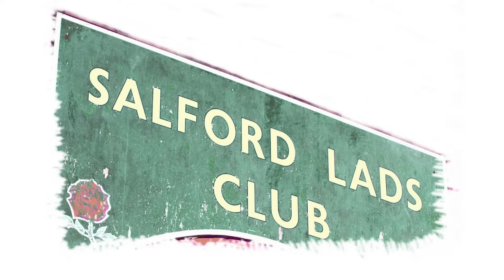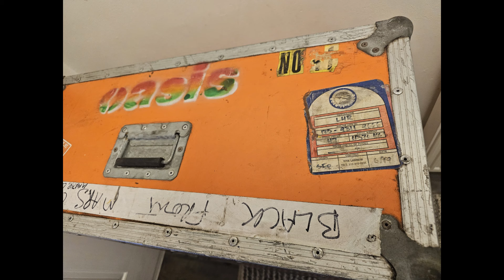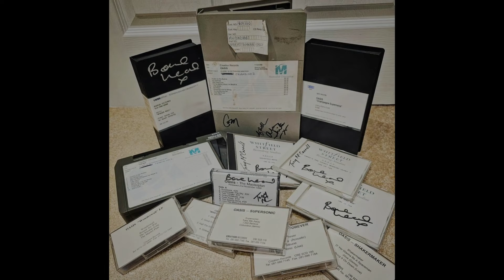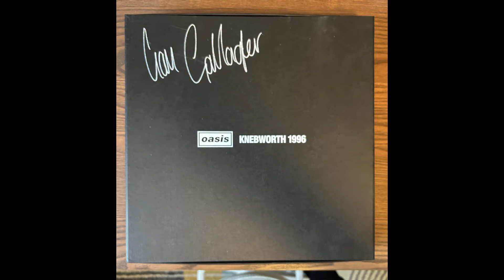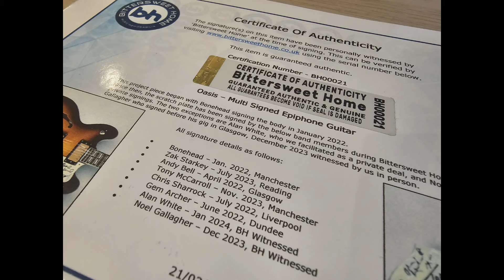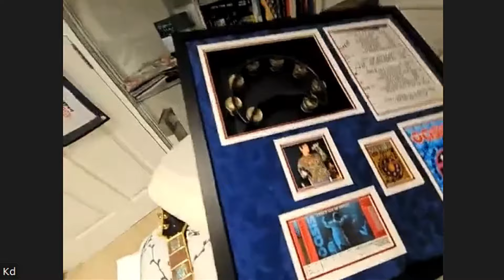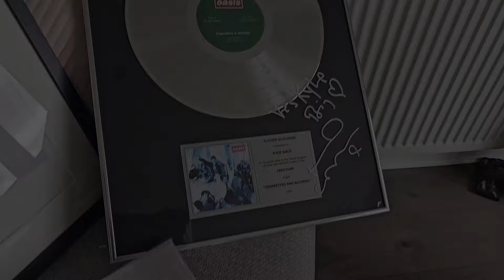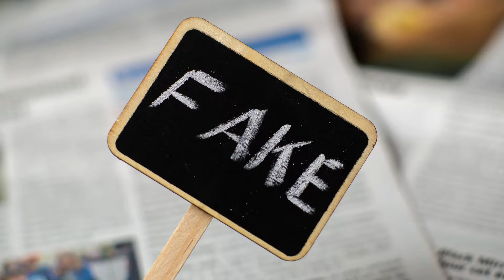OASIS: Discoveries From The Last Storage Container & Spotting Fakes (with Kyle Dale)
Join me and Kyle Dale from Bittersweet Home to discuss the latest (and possibly last) Oasis storage discovery, to see some rare / unique pieces from his collection, and to find out about the upcoming Oasis exhibition in Manchester.

You can also enter the competition to receive 2 VIP tickets to the upcoming exhibition, which come with personalised signed drum skins and drumsticks from Oasis drummer Tony McCarroll, and other surprise collectibles on the day.

to enter the competition (more details in the video)